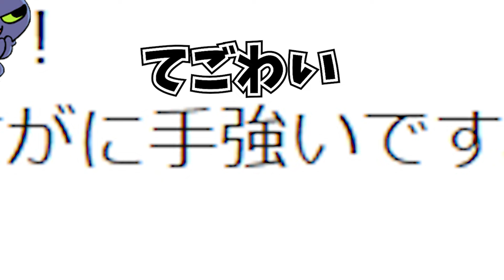7時間防衛に終止符を打つために最終作戦発動！！【RUST】【50人RUST】【SEASON6-10】【公式サーバー】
RUSTを9000時間プレイして頭がおかしくなった男

💁案件相談(マネージャー)💁

🎵使用BGM🎵
🎧DOVA-SYNDROME🎧